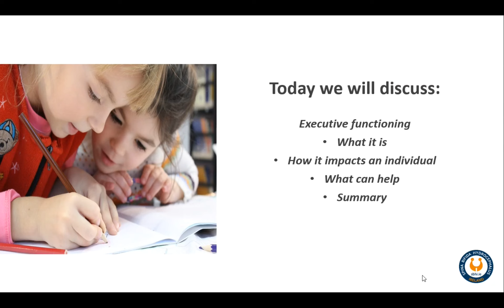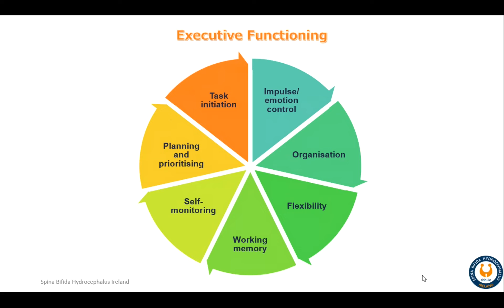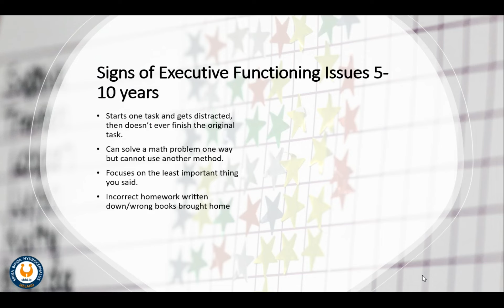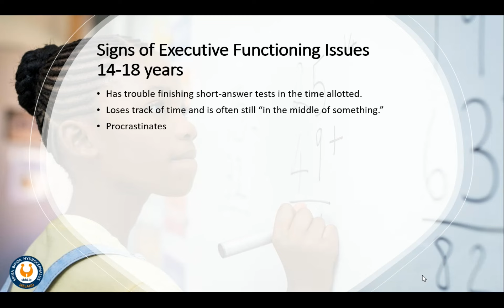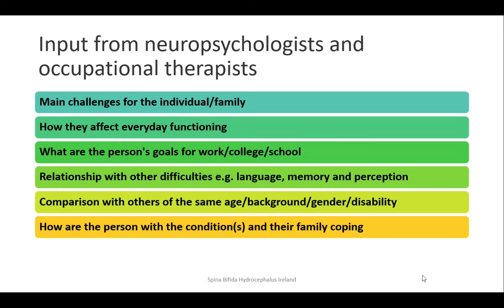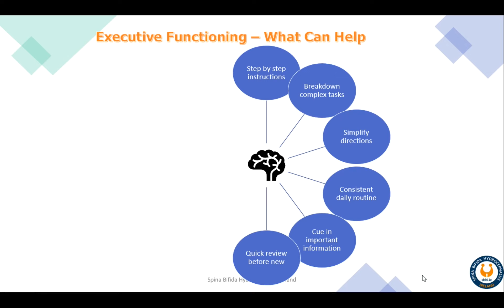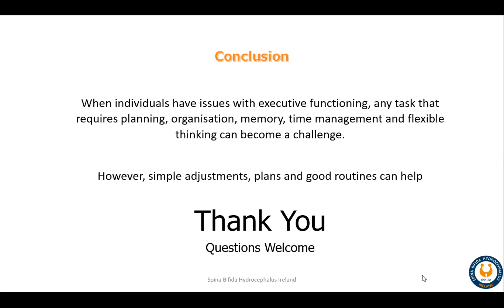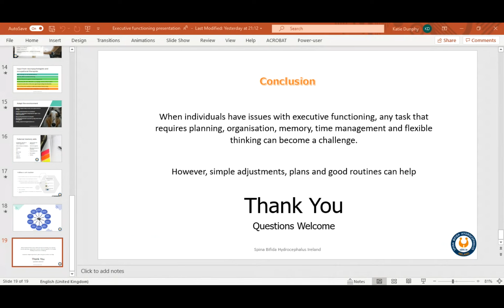Executive Functioning Difficulties